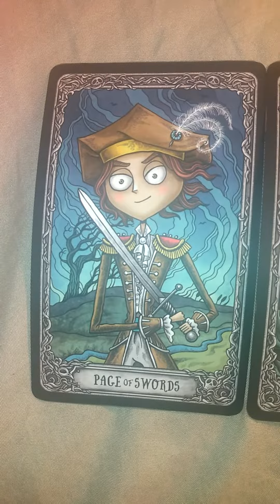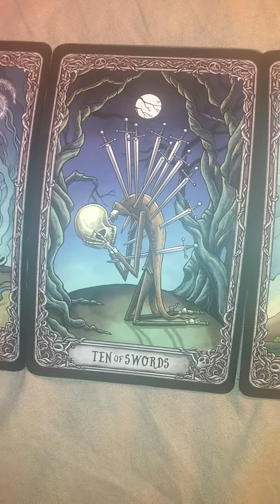Jonathan Majors Tarot Reading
In this video, I'm doing a tarot reading for a celebrity named Jonathan Majors.